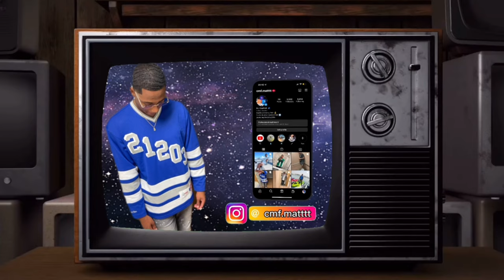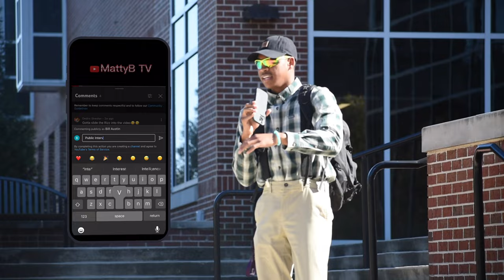Boxing Random College Students 🥊😱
INTRO SONG
Fresh - Having Nun UNRELEASED

OUTRO SONG
Bluefrankk - Plenty on Me UNRELEASED